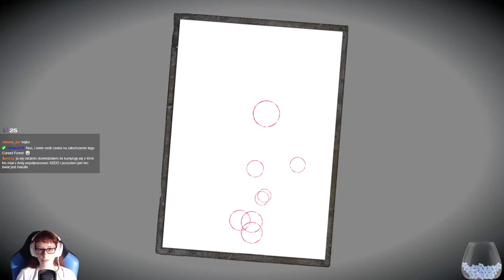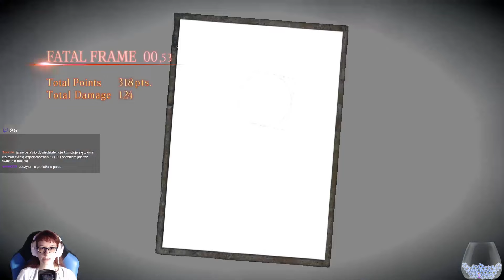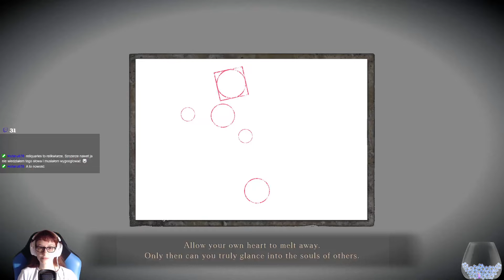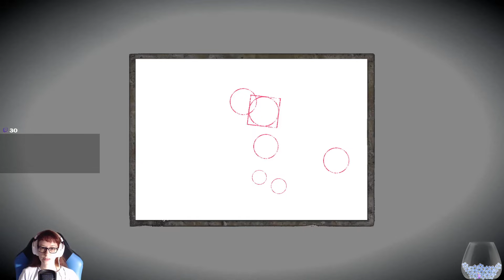[Archiwum] Live - FATAL FRAME MAIDEN OF BLACK WATER (18+) /20 - "Świątynia"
Dziękuję :)